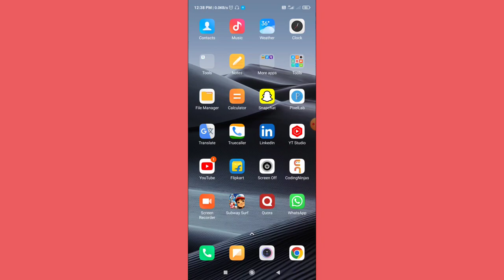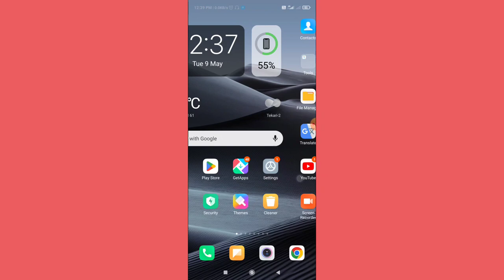Redmi Mobile Me Bina Three Finger Ke Screenshot Kaise Le,How To Take Screenshot Without Three Finger